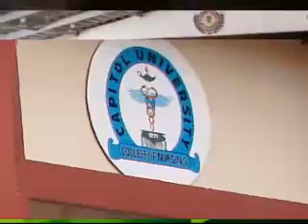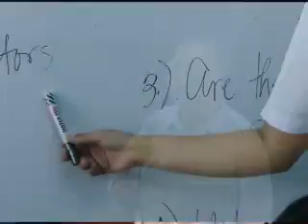batch 8 video transfer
from raymercado channel to radicalraytv